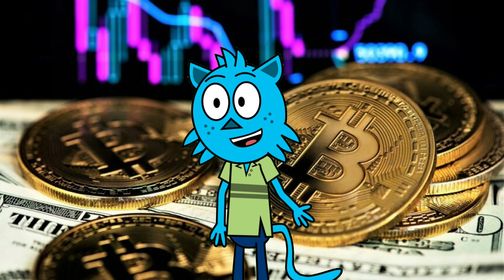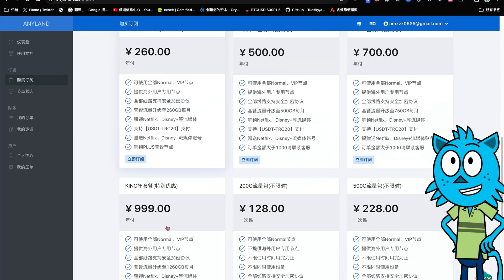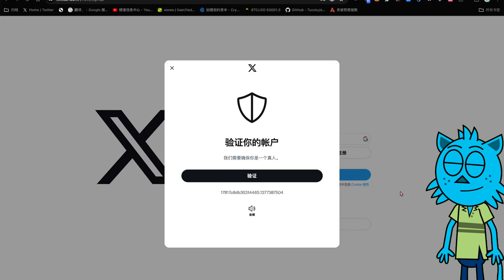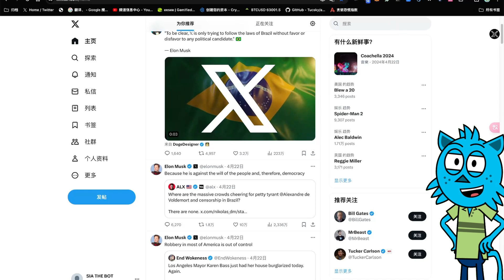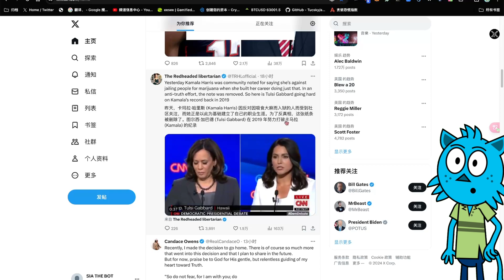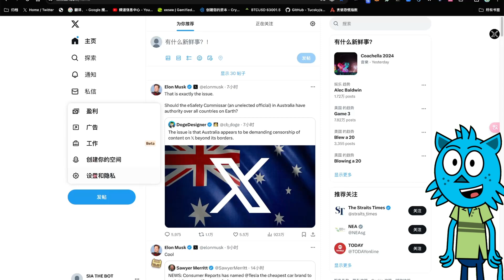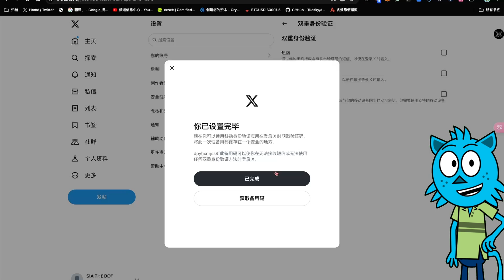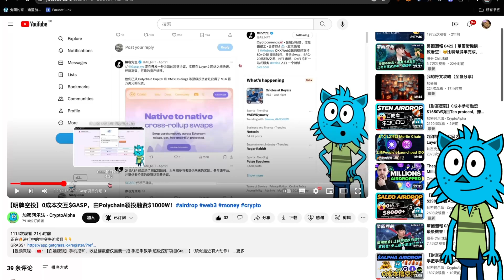【推特使用指南】X平台手把手教学，推特注册｜防止被封｜免手机号验证｜自动翻译｜解除敏感｜老司机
5年稳定

00:00  开篇介绍分享
00:07  推特注册
01:31  VPN分享
03:39  多账号平台
08:48  第三方软件翻译
12:24  解除敏感设置
15:11  双重验证安全

社群：
微信：CryptoBlueCat

赞助打赏地址：
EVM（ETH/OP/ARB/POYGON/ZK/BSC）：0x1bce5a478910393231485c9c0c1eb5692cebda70